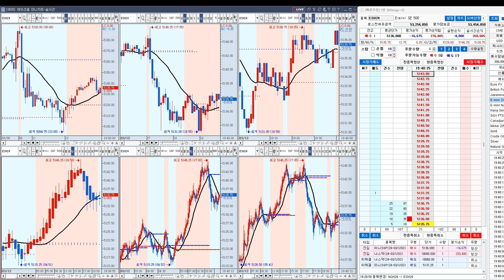해외선물 해선 최강의 매매기법. 상단가자.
해외선물  해선 에서 최고의 매매를 보여드립니다.
해외선물 에서 확실한 매매 해선 에서 최고의 매매 보여드립니다.